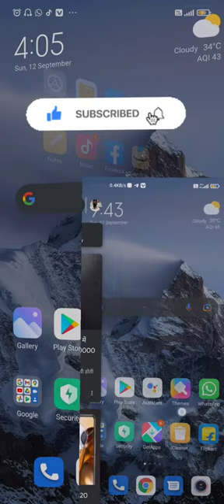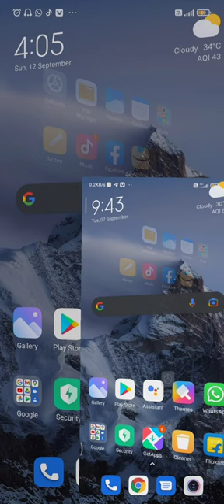Redmi note 10 miui v12.5.1.0 bug| This bug has not been fixed with miui 12.5 in Redmi Note 10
हमने इस वीडियो में रेडमी नोट 10 में एक बग दिखाया है।

We have shown a bugs in the redmi note 10 in this video

Miui12.5 bug
Miui
Miui12.5.0.1 Redmi note 10 bug